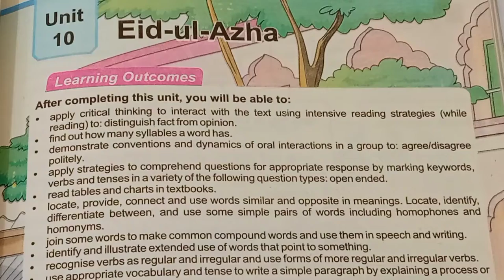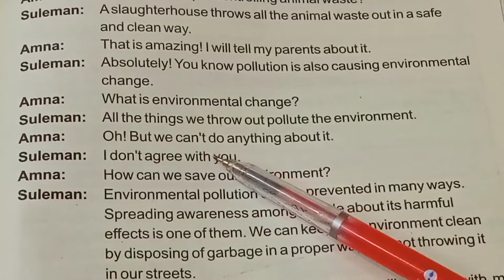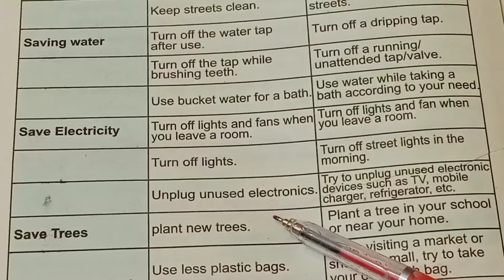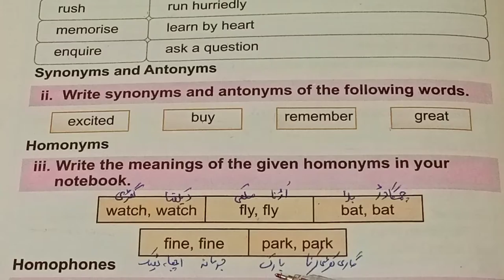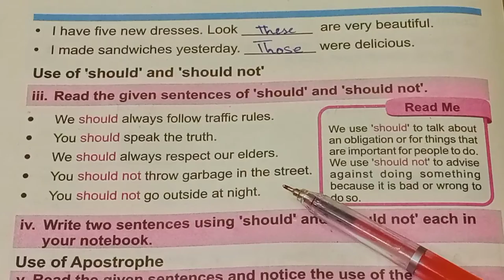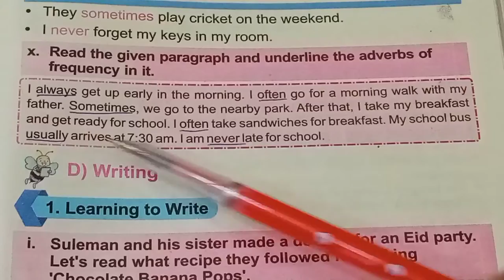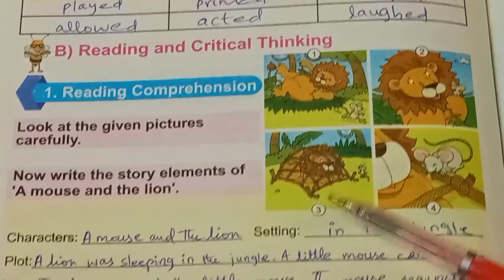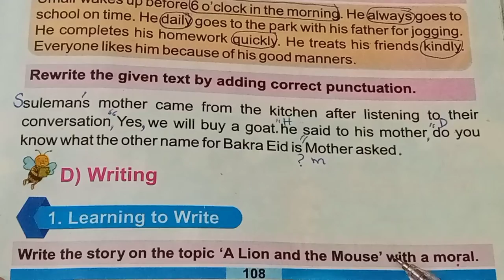Eid-ul-Azha | Lesson No.10 | Exercise | Review 3 | English Class 5 | @The Biolish World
In this video, exercise of 10 unit Eid-ul-Azha from unit no. 10 Eid-ul-Azha of English class 5. The complete exercise is explained in this video. Review 3 Exercise is also explained in this video.